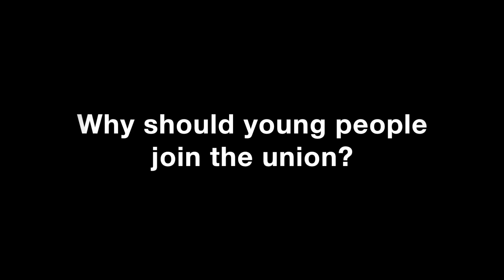Delegates Forum 2016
QLD/NT AMWU delegates gathered together to discuss the future of manufacturing last week. Here's a wrap up of the Brisbane forum.